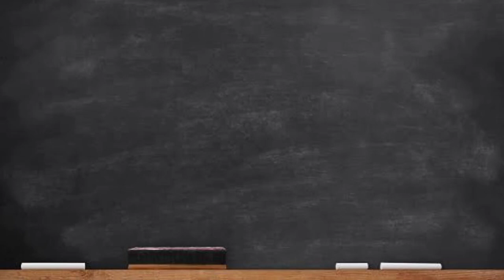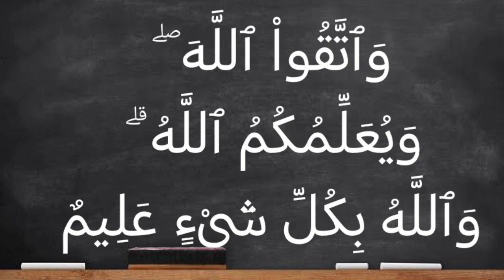آية الدين (سورة البقرة ٢٨٢) الجزء الأخير : ولا يضار كاتب ولا شهيد ۚ وإن تفعلوا فإنه فسوق بكم ۗ...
وَلَا يُضَآرَّ كَاتِبٌ وَلَا شَهِيدٌ ۚ وَإِن تَفْعَلُواْ فَإِنَّهُۥ فُسُوقٌۢ بِكُمْ ۗ وَٱتَّقُواْ ٱللَّهَ ۖ وَيُعَلِّمُكُمُ ٱللَّهُ ۗ وَٱللَّهُ بِكُلِّ شَىْءٍ عَلِيمٌ

ولا يجوز لصاحب الحق ومَن عليه الحق الإضرار بالكُتَّاب والشهود، وكذلك لا يجوز للكُتَّاب والشهود أن يضارُّوا بمن احتاج إلى كتابتهم أو شهادتهم، وإن تفعلوا ما نهيتم عنه فإنه خروج عن طاعة الله، وعاقبة ذلك حالَّة بكم. وخافوا الله في جميع ما أمركم به، ونهاكم عنه، ويعلمكم الله جميع ما يصلح دنياكم وأخراكم. والله بكل شيء عليم، فلا يخفى عليه شيء من أموركم، وسيجازيكم على ذلك.